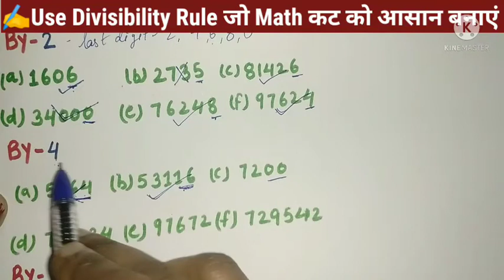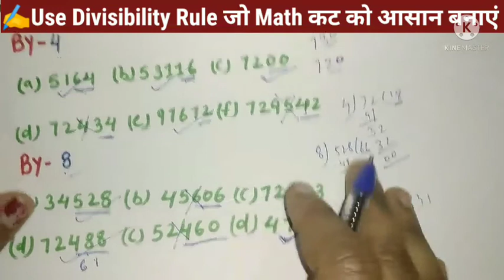🤔इस Rule को जानने के बाद आप आसानी से कट✍️ कर पाएंगे